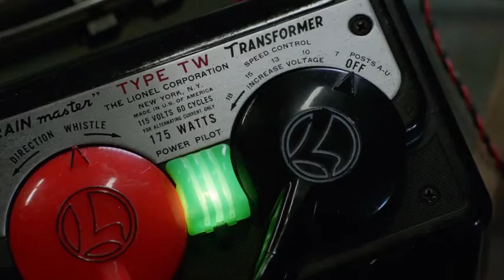Young Sheldon Opening Train Scene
Hi Fellow Young Sheldon Fans,
Here you will find a few memorable clips from Young Sheldon.
Lemme know in the comments below which scene you specifically want to see.